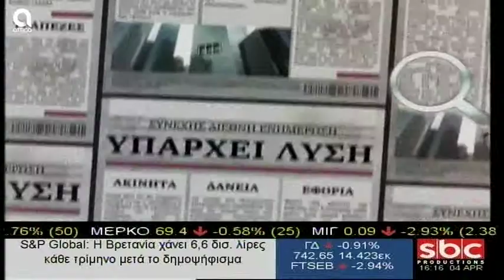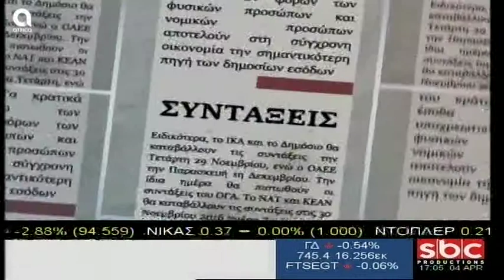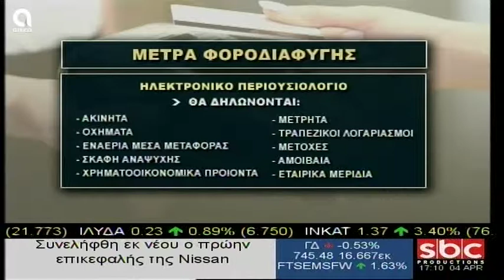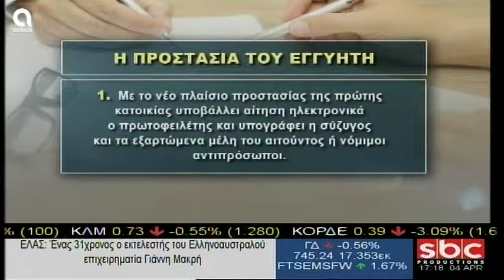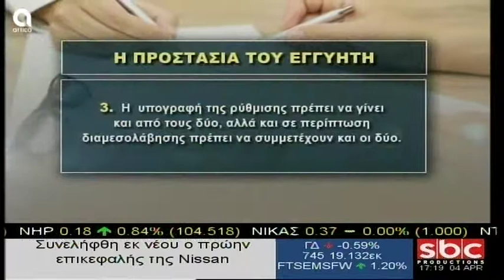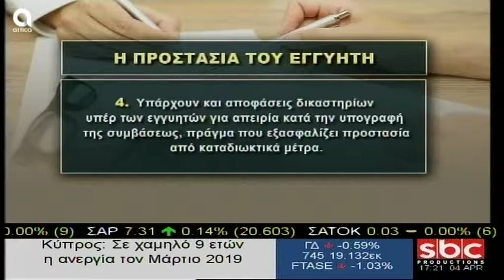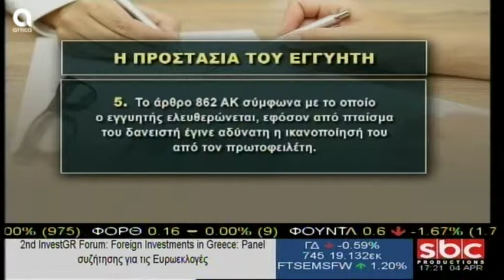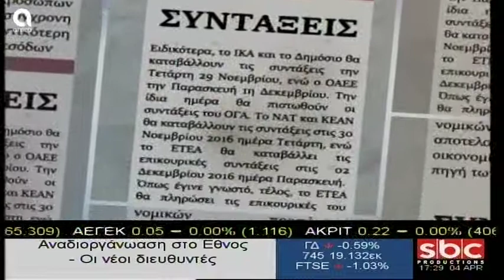Υπάρχει Λύση - 4/4/2019 | Σ. Μύτιλη | SBC TV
Σήμερα στην εκπομπή "Υπάρχει Λύση" μαζί μας στο στούντιο ο Γιάννης Χατζησαλάτας-εκπρόσωπος τύπου εφοριακών, η 'Ολια Νικολοπούλου-δικηγόρος και ο Γιώργος Κουτσούκος-εργατολόγος...και σήμερα θα βρούμε λύσεις...